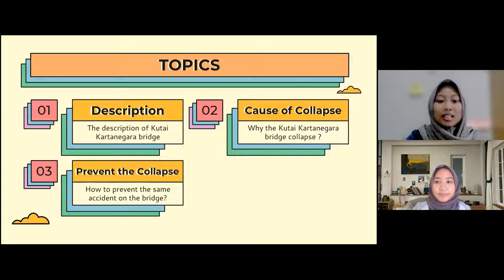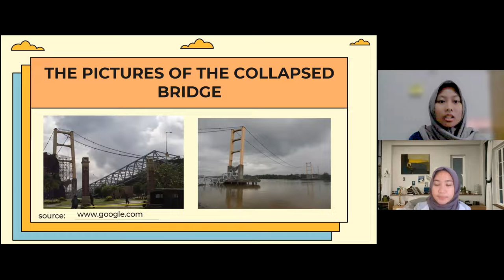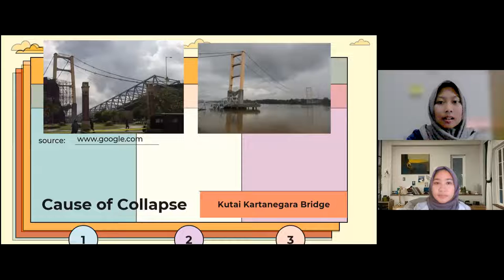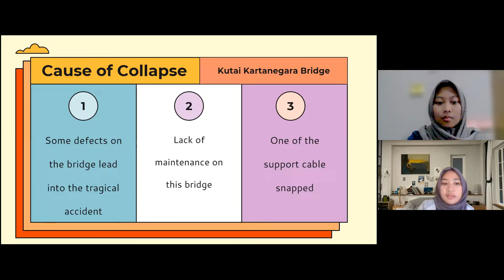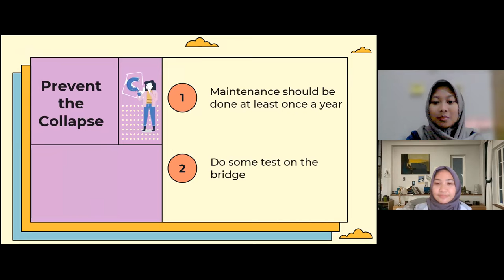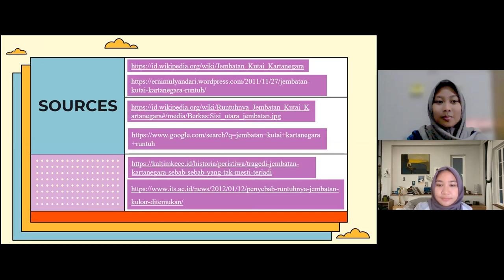BIT 2-The Collapse of Kutai Kartanegara Bridge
Hello everyone, we're Anisa Rizki Winiardy number 03 and Riska Amalia Dewantari number 22
We're from Malang State Polytechnic, majoring in civil engineering. And 3rd grade from D4 Construction Engineering Management, we hope you all have a wonderful day.
So, on this video we're gonna presentation about "The Collapse of Kutai Kartanegara Bridge"